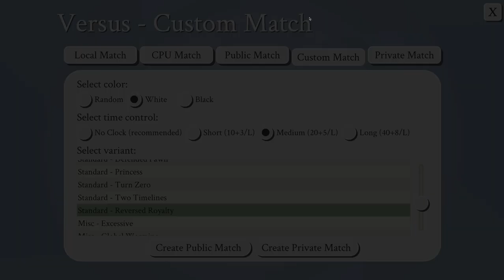Now that's what I call 5D! - 5D Chess 2nd Anniversary Tournament - Nehemiagurl vs Tones [RR]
The second 5D Chess With Multiverse Time Travel Discord Channel Anniversary Tournament - Pre-elims
Variant - Reversed Royalty
White - Nehemiagurl
Black - Tones